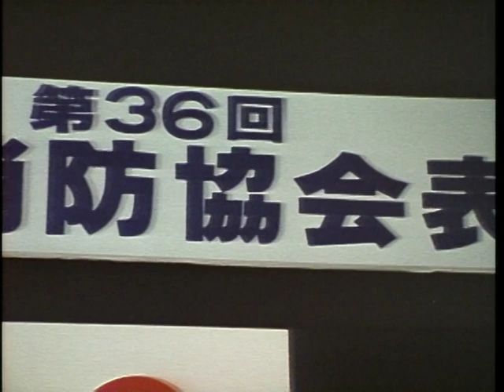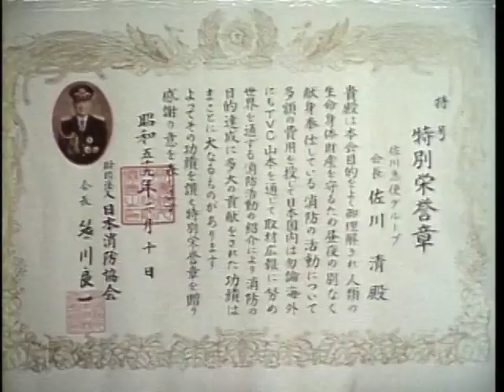【笹川良一】第36回 日本消防協会定例表彰式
ニューイヤーフェスティバル。第36回日本消防協会定例表彰式（ニッショーホールにて）。